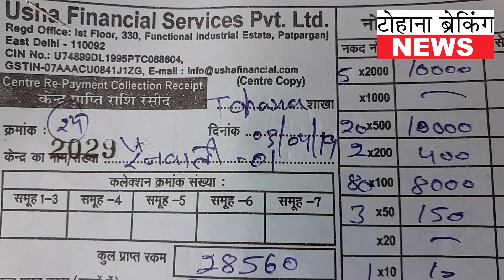टोहाना में दर्जनों महिलाओं से दिन दहाड़े लूट, पुलिस मौके पर पहुंची